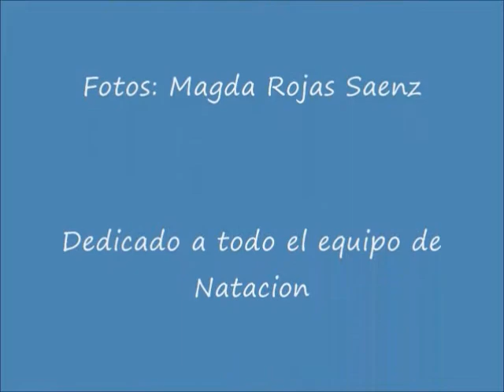CAMPEONATO NATACION MASTER 2012 PERU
Club Terrazas Campeon 2012.Ropo Beltran Medallas de Oro 200 Mts Libre, Medalla de Oro 50 Mts Espalda, Medalla de Plata 200 Mts Espalda, Medalla de Plata Posta 4x50 Categoria 60+